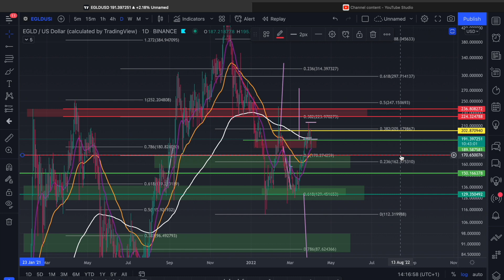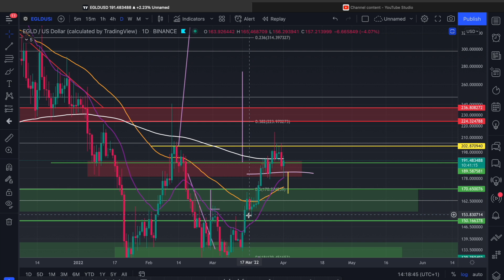ELROND EGLD HOLDING THE 20EMA FOR BULLISH COTNUATION! WILL BTC LET IT?!